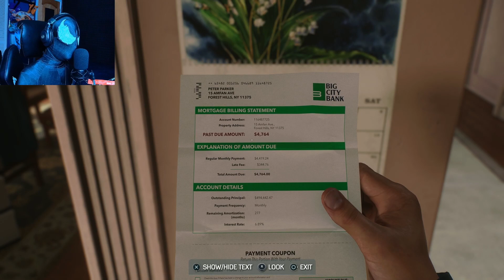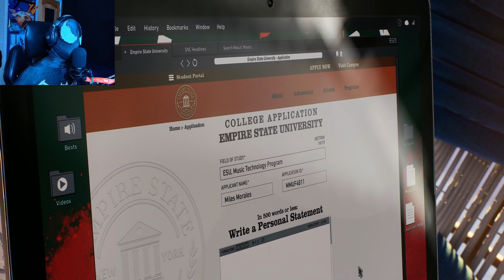MILES TURNS TO THE DARK SIDE?! | Spider-Man 2 Let's Play Pt. 2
Crazy good plot progression throughout this one! WE MUST CONTINUE ON!

Socials - I'm on TikTok now!